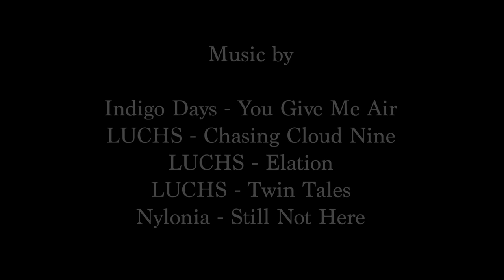An Artist's Playground - A Short Film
An Artist's Playground is Hyunji Lee's second short that she produced, acted in, and edited.